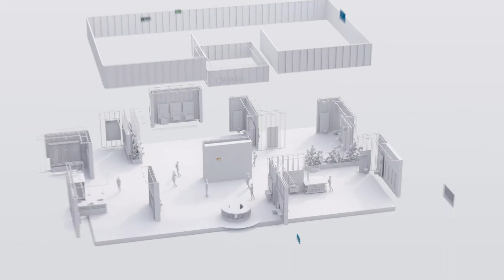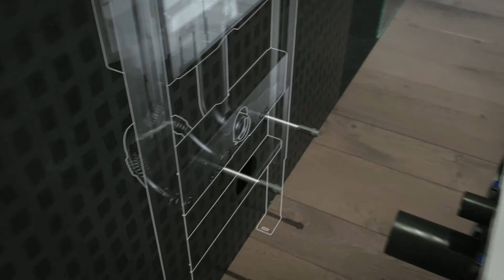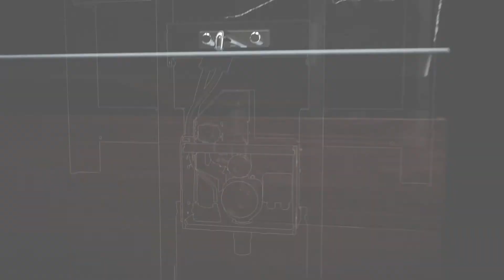Solution For Your Needs - Geberit Innovation Days 2021 - Great Britain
Individual comfort in the bathroom, more cleanliness and generous space: we present innovative design and furnishing ideas for the WC, washbasin area and bathroom furniture. Delight your customers with innovative functions and increase your margins by selling higher-value products.